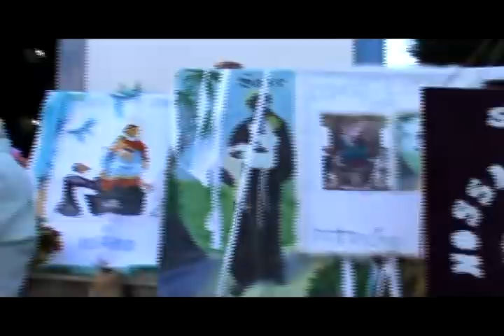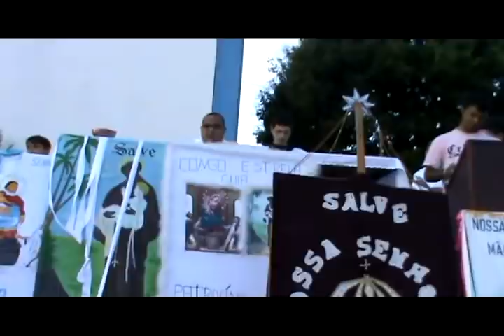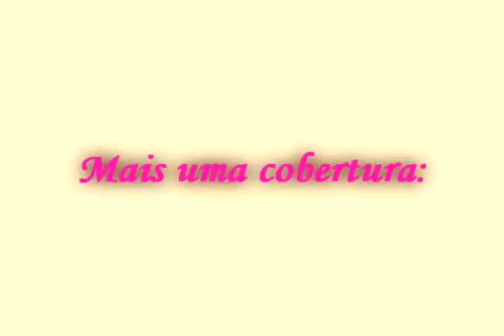Festa do Rosário 2011 em Rio Paranaíba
Festa do Rosário de Maria 2011 de Rio Paranaíba, este ano com a participação da dupla revelação de Barretos 2011: Gilson & Marcos.
Mais um cobertura das Rádios Paranaíba AM e Máximus FM
Filmagem: Bacaninha
Produção: Gilberto José
Segui-nos: @paranaiba